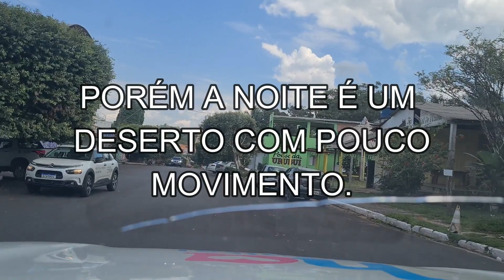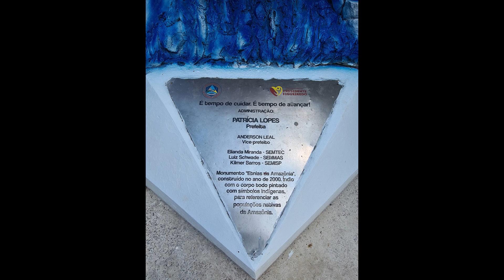CONHEÇA PRESIDENTE FIGUEIREDO A CIDADE DAS CACHOEIRAS PARTE 1 EP.111/2023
Nesta viagem espetacular, tive o privilégio de realizar meu sonho de conhecer a cidade amazonense de Presidente Figueiredo, conhecida popularmente com cidade das cachoeiras ou terra das cachoeiras. E realmente eu pude entender por que a partir de agora irei compartilhar com cada um de vocês as belas imagens dessa cidade espetacular.